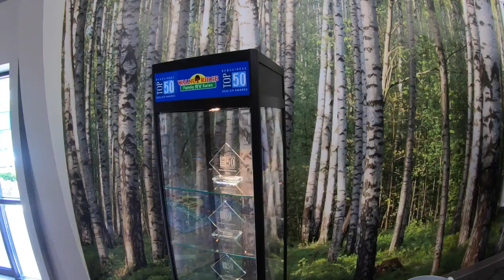Walnut Ridge Family RV Sales Expect to be Impressed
Welcome to Walnut Ridge Family RV Sales. Where you can EXPECT to be IMPRESSED!